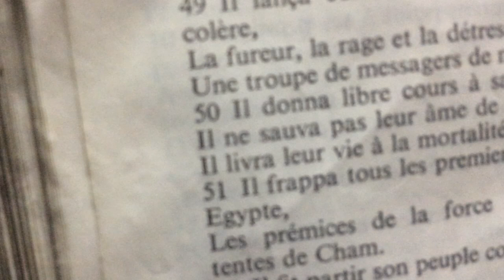Sortir de notre ÉTROITESSE D'esprit